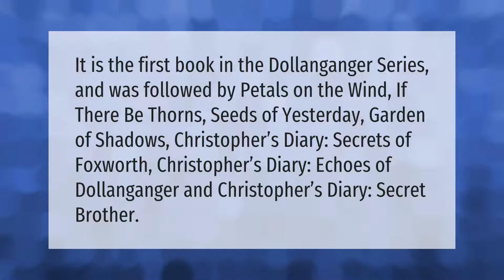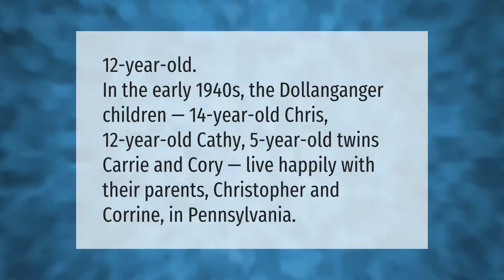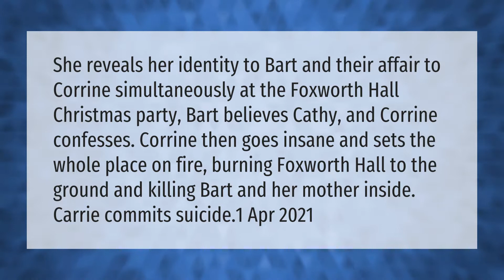What order should I read Flowers in the Attic series?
00:00 - What order should I read Flowers in the Attic series?
00:39 - Is Foxworth Hall a real place?
01:12 - How old is Cathy in Flowers in the Attic?
01:39 - Is Flower in the Attic a true story?
02:12 - Did the mother die in Flowers in the Attic?

Laura S. Harris (2021, April 21.) What order should I read Flowers in the Attic series?
    AskAbout.video/articles/What-order-should-I-read-Flowers-in-the-Attic-series-239520